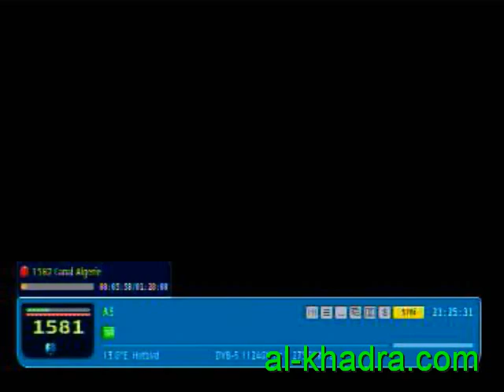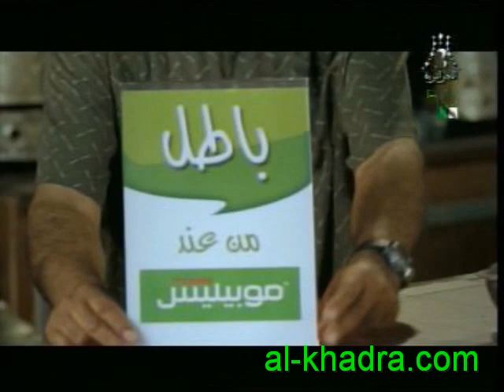Algerie (Comedie ramdane 2012.hamid billa houdoud)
journèe 1 ramdane 2012.